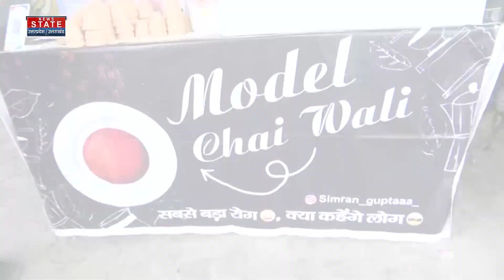Model Chaiwali: MBA Chaiwala के बाद आई Gorakhpur की मॉडल चायवाली। Viral news। UP News। Hindi news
मिस गोरखपुर रही चुकी सिमरन गुप्ता ने अपने पिता की चाय की दुकान को मॉडल चायवाली के नाम से रिलॉन्च किया है, उनकी चाय को पीने के लिए दूर-दूर से लोग आते हैं, परिवार को चलाने के लिए

News State Apps डाउनलोड करें:
Download Android and iOS Apps for more updates: